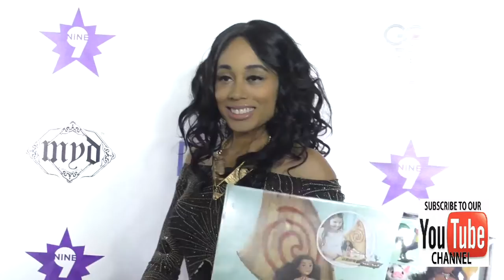Laketa Awls at the 9th Annual Manifest Your Destiny Toy Drive And Fundraiser at W Hotel in Hollywood